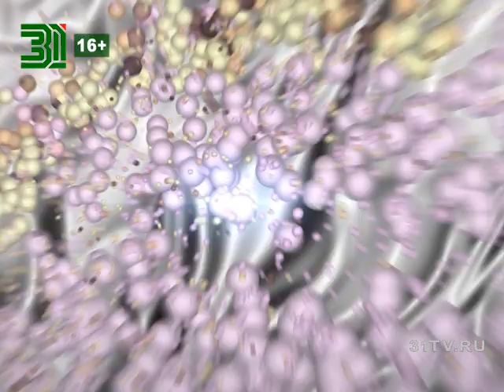Принты, фактуры и сочетания присущие подиумной моде 2016 года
Все сюжеты программы «Beautytime» смотрите на сайте: bt31tv.ru